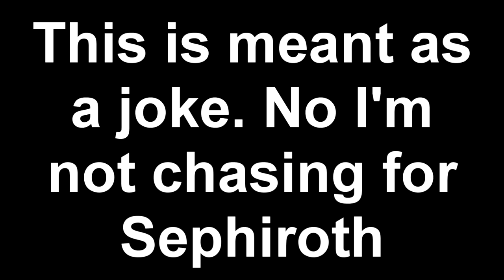Khux | I Pull For SuperNova Sephiroth!!